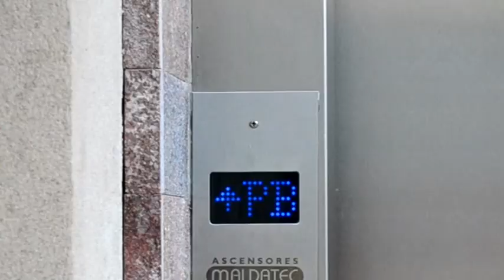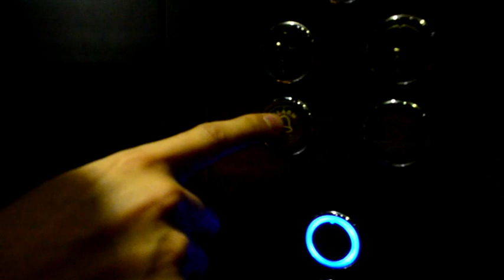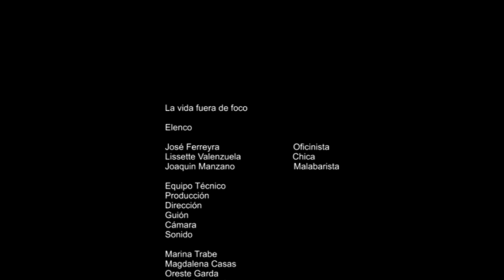La vida fuera de foco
Corto realizado para el Ingreso 2012
Facultad de Bellas Artes, Universidad de La Plata

Integrantes:
Joaquin Manzanos, Leandro Alonso, Lissette Valenzuela Castro, Lucas Cognigni, Jose Ferreyra, Luisina Cusano, Magdalena Casas, Marina Trabe, Oreste Garda

Musica y sonidos:
Malegrias musica

Realizado en Febrero/2012